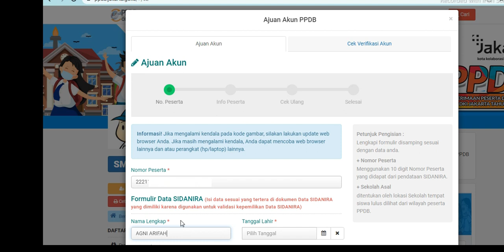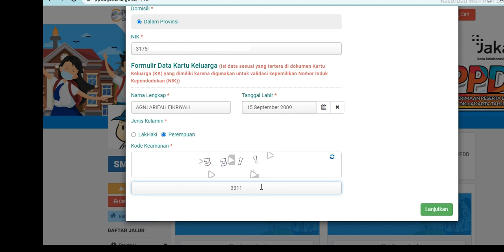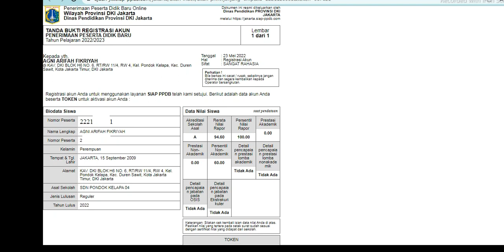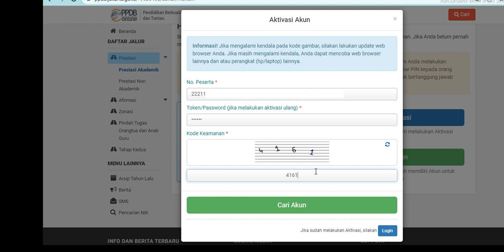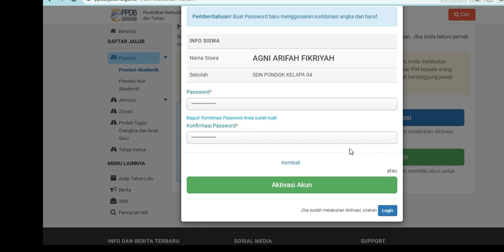CARA MENGAJUKAN AKUN, TOKEN DAN AKTIVASI PPDB SMP